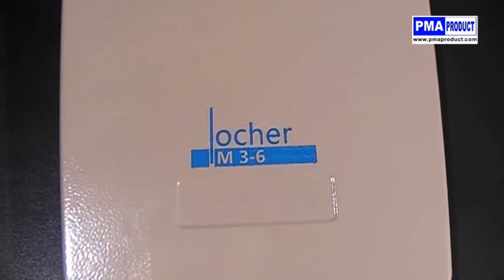⭐ Taladro de papel manual PROFESIONAL para oficina LOCHER M 3 6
Si desea conocer el precio e información técnica detallada del producto, visítenos en nuestra web 🌐

Taladro manual de una broca, se entrega con broca de 6 mm y opcional-mente se puede adquirir la de 3 mm para etiquetas. Capacidad de perforado hasta 250 hojas de 80 gr. Margen de profundidad ajustable de 10 a 20 mm.